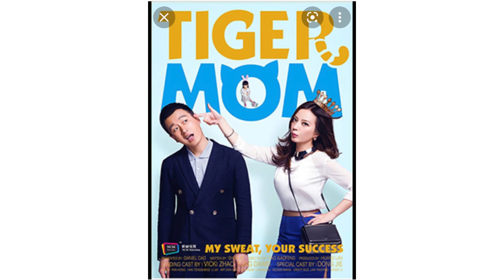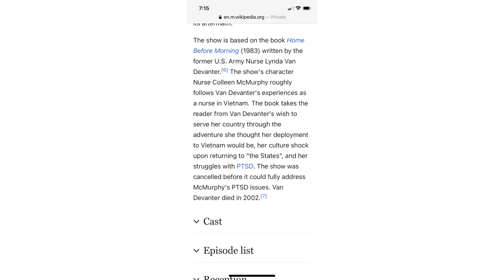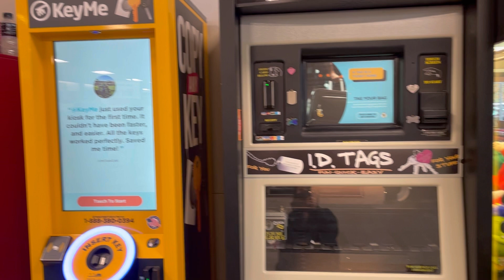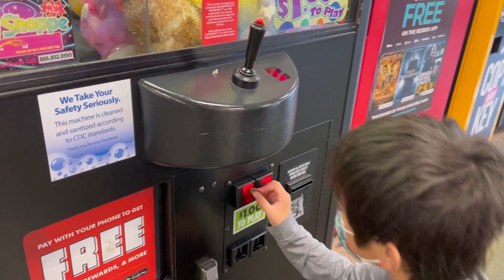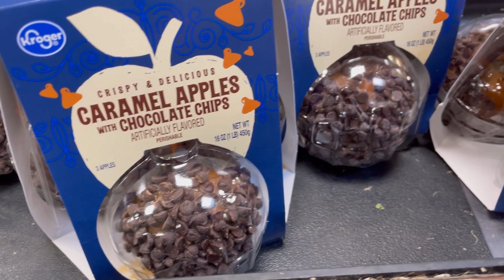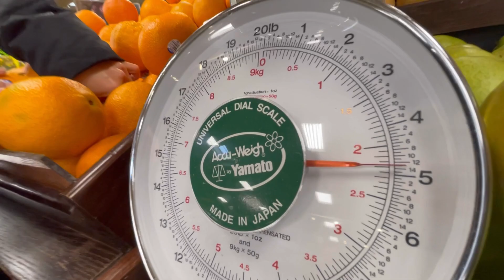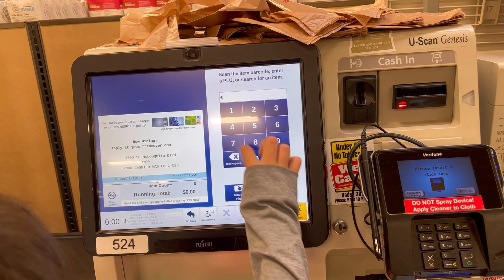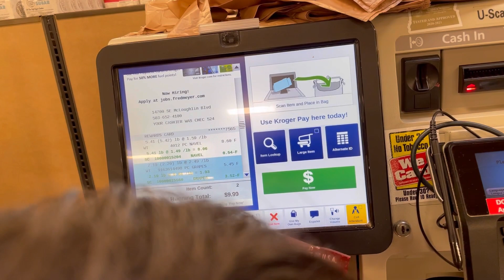Cuộc sống Mỹ//Tiger mom who’s are you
In 2011 an American Chinese Yale law professor had a book called her mom as tiger mother.it’s mother tiger 🐅 not allow her kids watch TV; no play games; no sleep over….angry when her kids get low grade …
That’s why she being called tiger mom bc her strict policy…. BC the tiger 🐯 mother love to See their kid more successful In school 🏫
Let follow my video as Asian Mom being called tiger mom
how I do with my lovely family an my son . Thanks 😊 for watching my video.